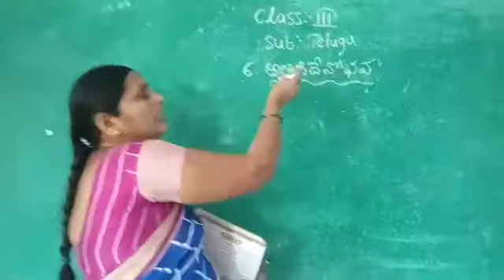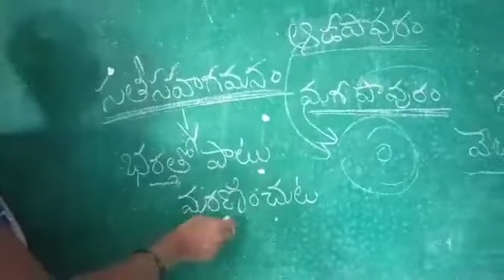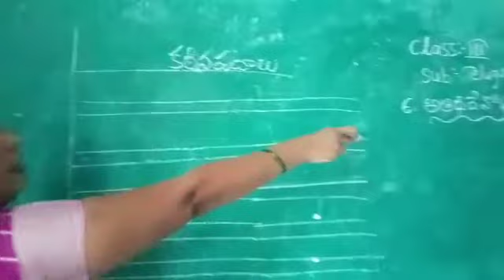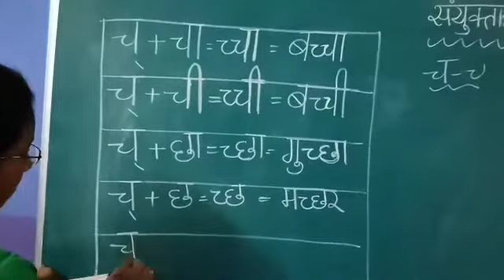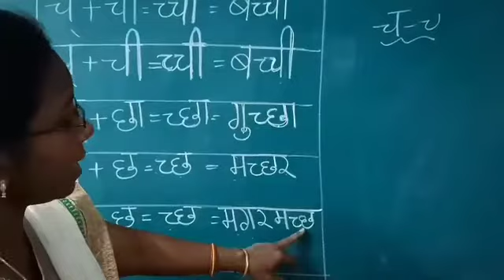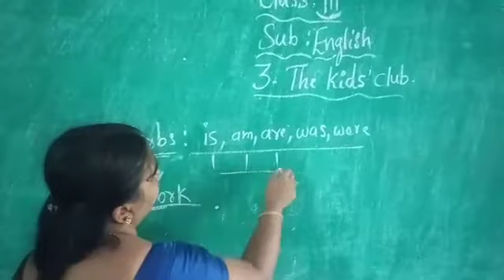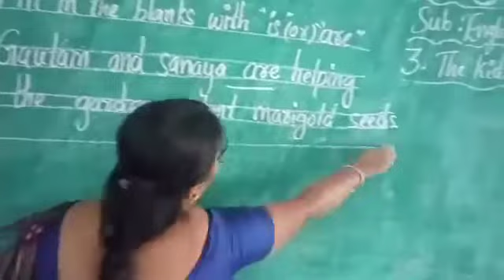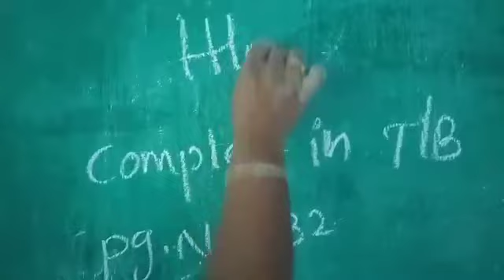LIBERTY HIGH SCHOOL DAY-42 * ONLINE CLASSES, III-STD TELUGU [L-6], HINDI [शब्द] & ENGLISH [L-3]